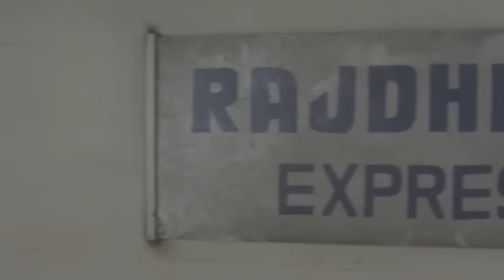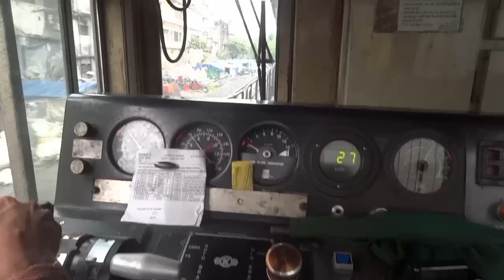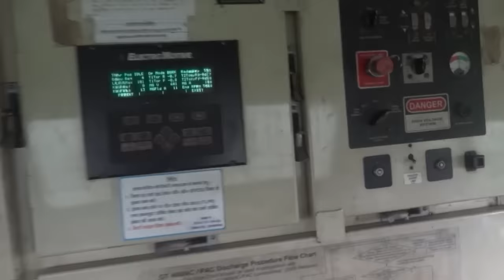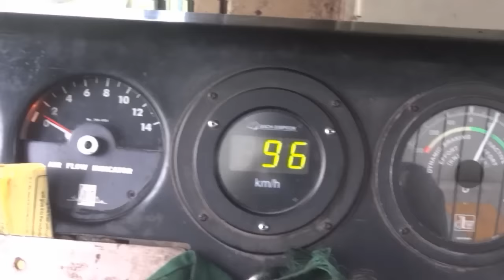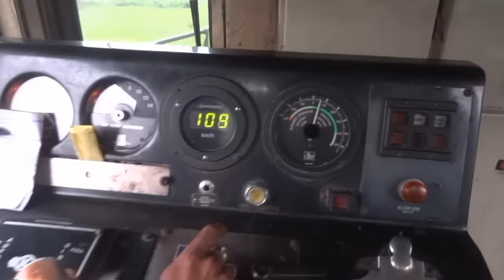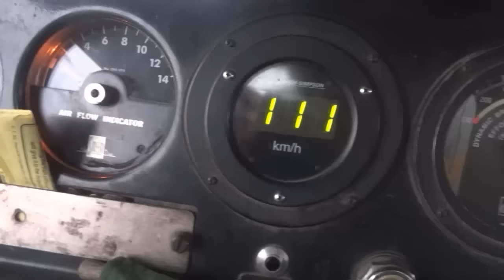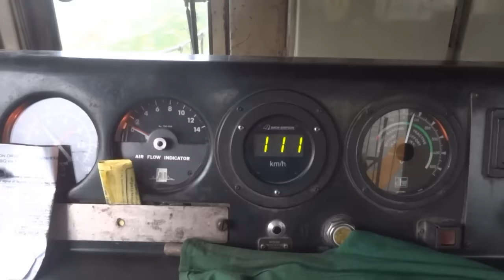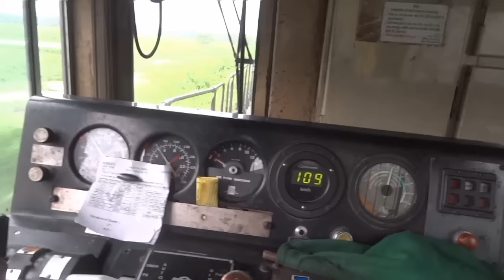[IRFCA] Rajdhani Express Loco Cab Ride, Inside WDP4B GT46PACe Locomotive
An Inside view of an EMD locomotive, Loco Pilot operate the loco & an ultimate Loco cab Ride from 0 Km/h to full 110 Km/h MPS [Maximum Permitted Speed] in Rajdhani Express locomotive EMD [Electro Motive Diesel] Locomotive GT46PACe.
About an EMD Locomotive
The EMD GT46PAC is a passenger-hauling diesel-electric locomotive with AC electric transmission designed by General Motors Electro-Motive Division and built by both GM-EMD and under license by Diesel Locomotive Works (DLW) of Varanasi, India for Indian Railways as their classes WDP-4, WDP-4B and WDP-4D. The GT46PAC is a passenger version of the previous Indian Railways EMD GT46MAC freight locomotive. The locomotive has a 16 cylinder 710G3B diesel engine with a maximum speed of 904 RPM.
Performance of WDP4B

The WDP-4B which is a 4,500 hp (3,360 kW)126 t (124 long tons; 139 short tons) weighted loco with a single cab & capable of hauling 24 coach trains at 110–120 km/h (68–75 mph).
It has got six traction motors and are Co-Co bogie equipped (more similar to WDG-4), unlike the original which has a Bo-1-1-Bo arrangement with four traction motors. Due to some controversies regarding visibility hindrances faced by loco pilots in driving long hood front, the basic WDP-4B model has been modified to dual cab to eliminate any such possibility. Other features of WDP-4B and WDP-4D are same. The cabs have a slightly wider profiles, to improve visibility.
The loco is very fuel efficient and has minimal exhaust emissions unlike ALCO based locomotives, thanks to its 2 stroke high efficiency diesel engine. It is characterized by its loud horn, which can be heard for large distances around, and aircraft-like sound of its running engine.
The use of the locomotives "long hood forward" has been criticised because the driver might have difficulty in seeing signals. This criticism has been rejected by Indian Railways. But the solution to this problem is to upgrade all WDP-4 and WDP-4B models from single cabins to WDP-4D models of dual cabins.